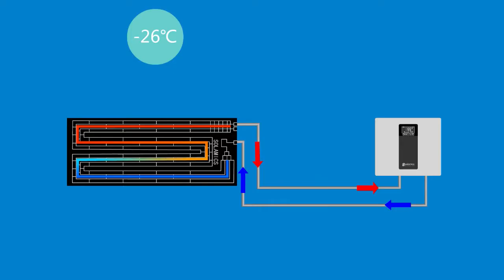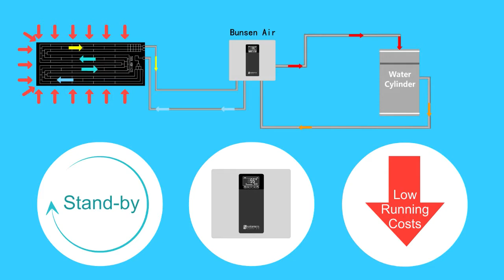Bunsen Air Overview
Thermodynamic Hot Water System that works day or night to generate all your hot water needs!